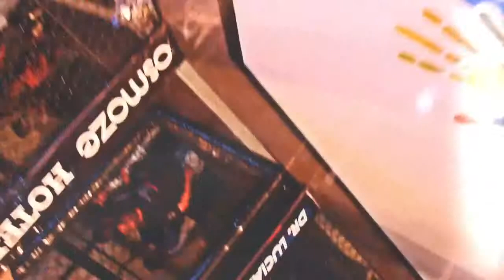The IRON FIGHT 2.0 - PEPEU VS LEANDRO